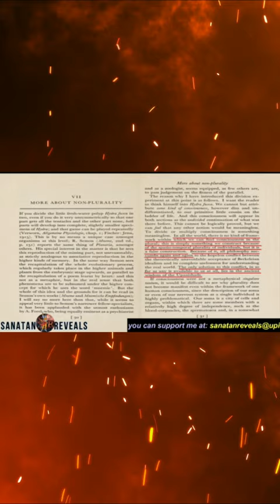Part 1 | Erwin Schrodinger and His Fascination with Vedanta and Hinduism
I don't own some of the audio and pictures used in this video.

PIXABAY.COM
Google.com